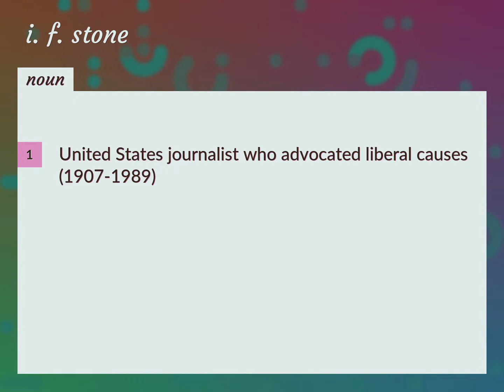I. f. stone | meaning of I. f. stone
What is I. F. STONE meaning?

Susan Miller (2022, August 20.) I. f. stone meaning